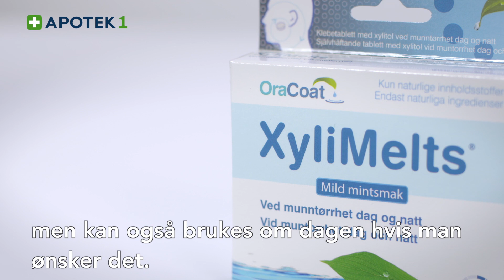Munntørrhet & forebygging - Apotek 1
Problemløser fra Apotek 1.
Visste du at opptil 1000 legemidler kan gi munntørrhet?

Vi gir deg gode råd ved munntørrhet.